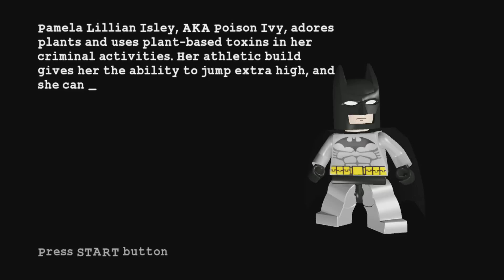LEGO Batman: The Videogame - A Poisonous Appointment (All Minikits, Red Brick, Hostage)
In this episode of the LEGO Batman guide, I show how to complete A Poisonous Appointment with all ten Minikits and the Red Brick.

0:54 - Minikit 1
2:18 - Minikit 2
5:08 - Minikit 3
7:29 - Minikit 4
8:59 - Minikit 5
10:28 - Minikit 6
11:58 - Minikit 7
16:34 - Minikit 8 (Find three hidden carrots: 8:42, 11:50, 15:59)
16:49 - Minikit 9
18:35 - Minikit 10
13:54 - Red Brick (Flaming Batarang unlocked)
6:11 - Hostage (3/25 rescued)